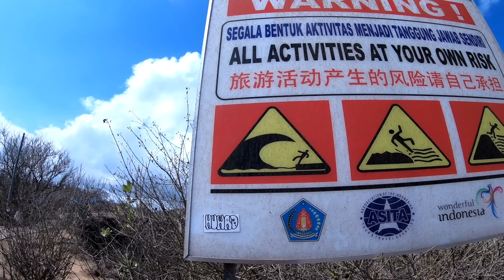ROJUS ŽEMĖJE - Nusa Penida - Instagramo vaizdai!!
Šiandien keliamės iš Balį į Nusa Penida, tai sala priklausanti Baliui, su ženkliai mažesne populiacija gyventojų ir taip pat turistų. O vaizdai kalba patys už save!!